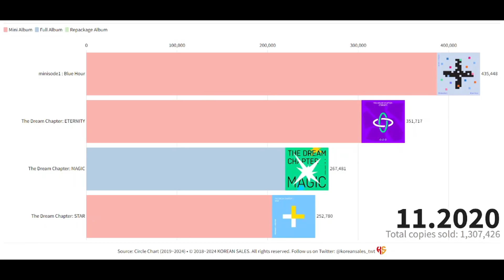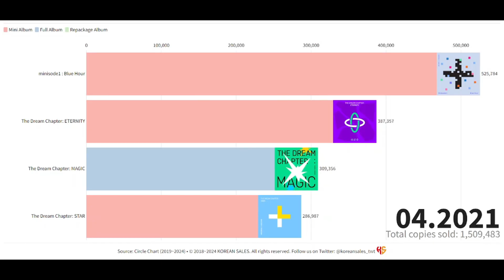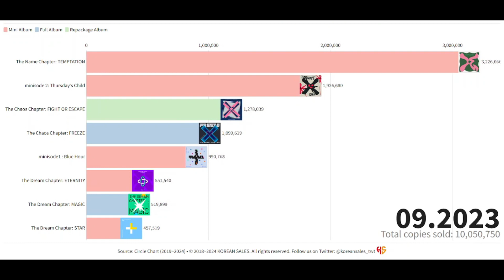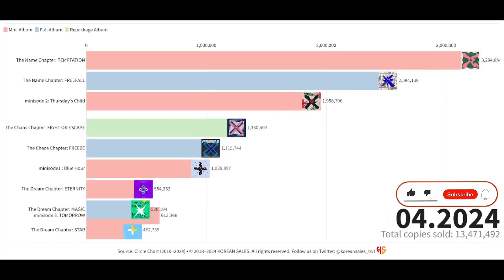TXT TOTAL ALBUM SALES (03.2019~09.2024) | KOREAN SALES